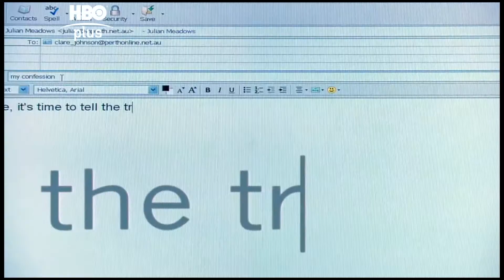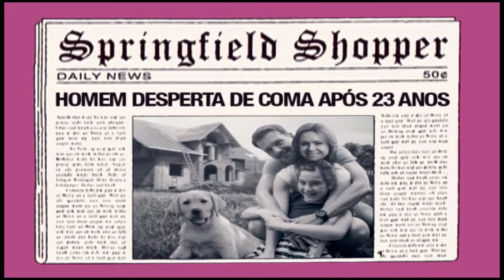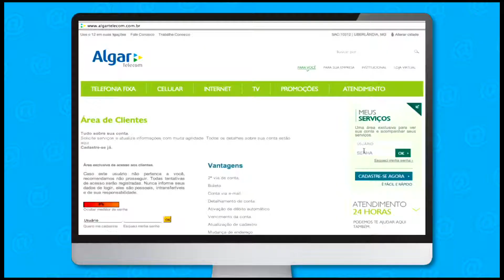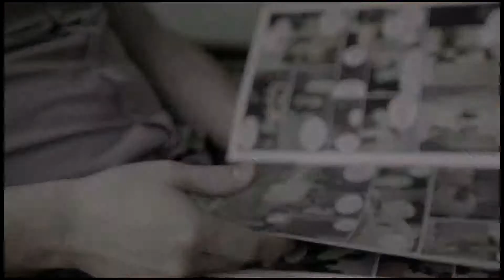Canal do Cliente Algar Telecom - Programa 14